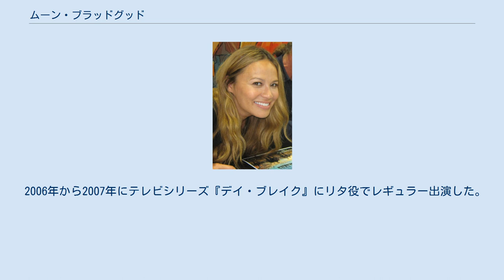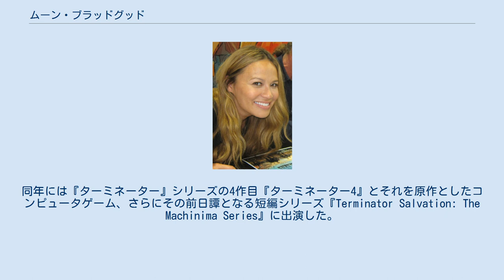ムーン・ブラッドグッド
コリナ・ムーン・ブラッドグッド（Korinna Moon Bloodgood, 1975年9月20日 - ）は、アメリカ合衆国の女優、モデル。
映画『ターミネーター4』のブレア・ウィリアムズ役、TNTのテレビシリーズ『フォーリング スカイズ』のアン・グラス役などで知られる。
 カリフォルニア州アナハイムで生まれる。
父親はオランダ・アイルランド系アメリカ人、母親は韓国系アメリカ人である。
 17歳の頃にレイカー・ガールズの1人となる。
 2005年に『マクシマム』誌の「ホット100」で99位となった。
2006年には53位、2007年位は40位、2009年に20位と順位を上げた 。
 2006年から2007年にテレビシリーズ『デイ・ブレイク』にリタ役でレギュラー出演した。
また2007年にはテレビシリーズ『ジャーニーマン 時空を越えた赤い糸』でリヴィア・ビール役を務めた。
 2009年2月公開の映画『ストリートファイター ザ・レジェンド・オブ・チュンリー』ではマヤ・スニー役で出演した。
同年には『ターミネーター』シリーズの4作目『ターミネーター4』とそれを原作としたコンピュータゲーム、さらにその前日譚となる短編シリーズ『Terminator Salvation: The Machinima Series』に出演した。
また『バーン・ノーティス 元スパイの逆襲』の第3シーズンにミシェル・パクソン役で複数回出演した。
 2011年からはスティーヴン・スピルバーグが製作総指揮したTNTのSFシリーズ『フォーリング スカイズ』にアン・グラス役で出演している。
 『KoreAm』の2007年4月号のカバーにて。